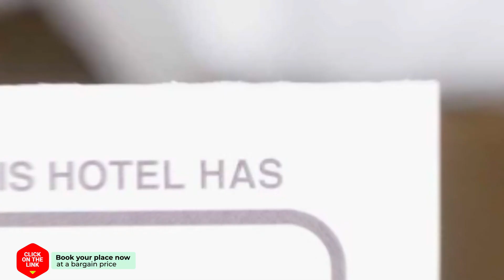V Residence Bangkok hotel review | Hotels in Bangkok | Thailand Hotels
V Residence Bangkok hotel video review. Hotels in Bangkok, asian 4 stars hotels.